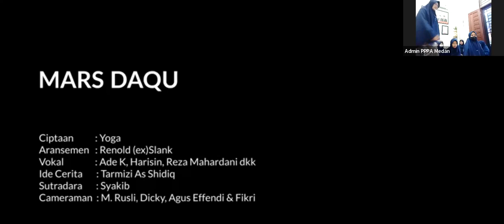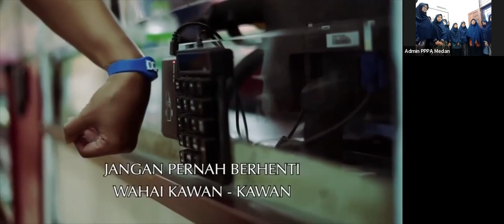HALAL BI HALAL KELUARGA BESAR LAZNAS PPPA DAARUL QURAN 1443H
PPPA Daarul Qur'an didirikan oleh Ustadz Yusuf Mansur pada tahun 2003. Kini lembaga PPPA (Program pembibitan penghafal Al-Qur'an) Daarul Qur'an sudah berkembang dan alhamdulillah telah mendirikan beberapa Pesantren Tahfidz Daarul Qur'an di Ketapang Tangerang, Cikarang, Lampung, Jawa Tengah, Al Jannah Cariu Bogor, Semarang, Al Khairat Ambon, Bandung.

Program Lain dari PPPA Daarul Qur'an yaitu terdiri dari Pendidikan dan Dakwah, Sosial dan Kemanusiaan, serta Pengembangan Masyarakat.